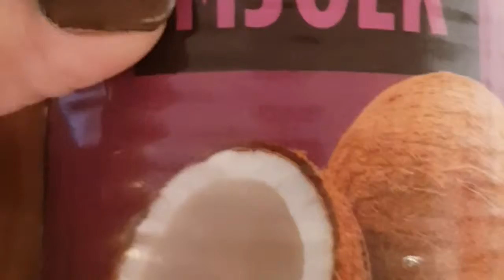Chiken red thai curry by nida kashif